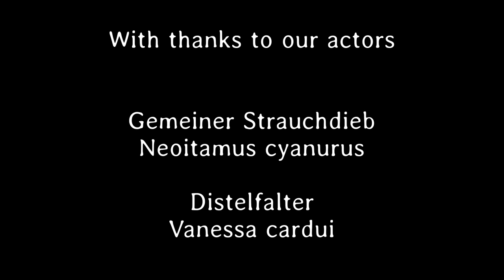Kleines ganz groß 84. Teil - Deutsch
In diesem Teil beobachten wir einen Strauchdieb, einen Distelfalter, einen Graugrünen Schenkelkäfer, eine Biene, ein 22 Punkt Marienkäfer und eine Zweifleck Weichwanze.